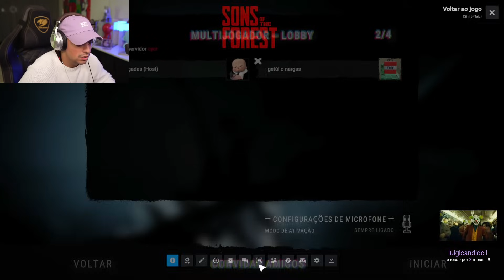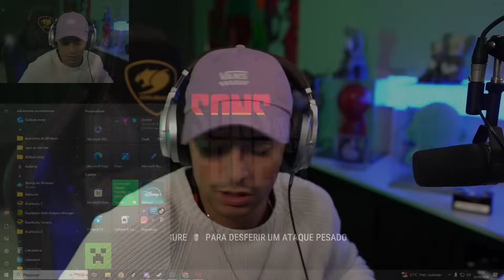CORINGA JOGANDO SONS OF THE FOREST EP 1